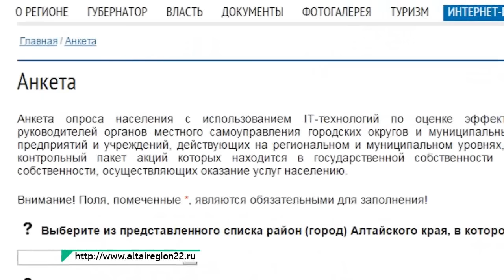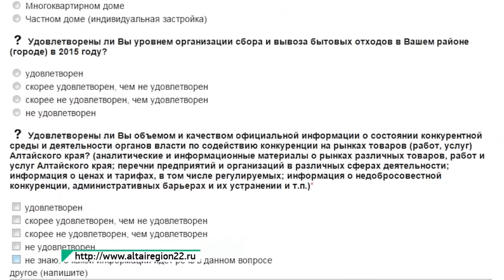"Будни" (новости Бийска, 18.01.16г., ТВ-КОМ)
Анонс выпуска:

Газ в домах так и не появился. К устранению коммунальной аварии приступят сегодня.
Зрелищно и экстремально. В Бийске прошёл первый этап любительских кольцевых гонок.
На реке всё готово. Православные отмечают Крещение.